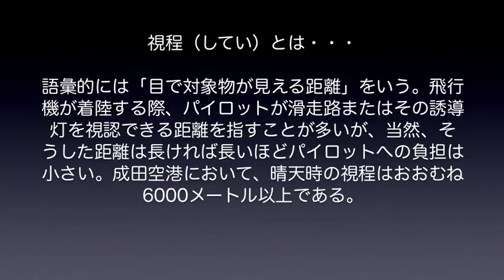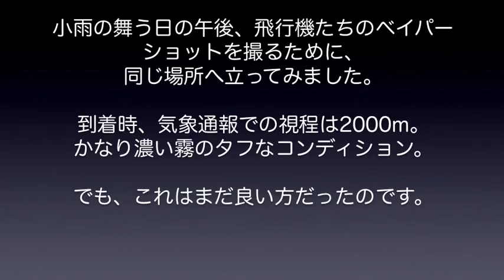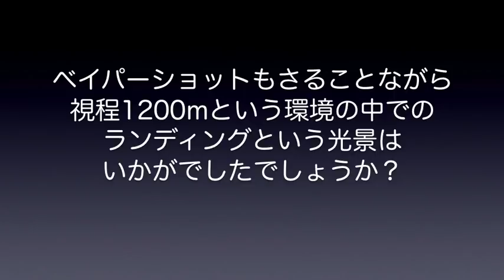【成田空港】視程1000m割れ寸前！濃霧のド根性着陸＆激烈ベイパー10連発 （BGMカット版）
2019年7月に公開させていただいた、濃霧の成田空港での着陸＆ベイパーショット動画ですが、継続的にご覧下さっている方の中より「BGMカット版を出して欲しい」というリクエストを相応数いただきました。幸い、編集原版が残っておりましたので、今回、BGMカット版をご用意させていただきました。内容は7月に公開させていただいたものと同一ですので、BGMがお気に召さない方は、こちらをご覧下さいますと幸いです。

となります。